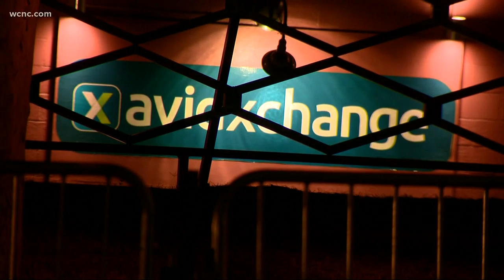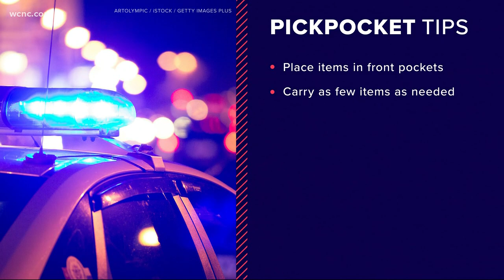Pickpockets target Charlotte music festival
CMPD is investigating a series of pickpocket cases -- all tied to the same music festival near uptown.